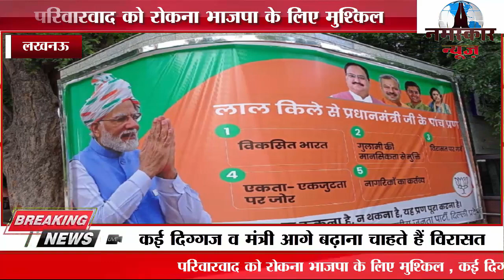परिवारवाद को रोकना भाजपा के लिए मुश्किल , कई दिग्गज व मंत्री आगे बढ़ाना चाहते हैं विरासत